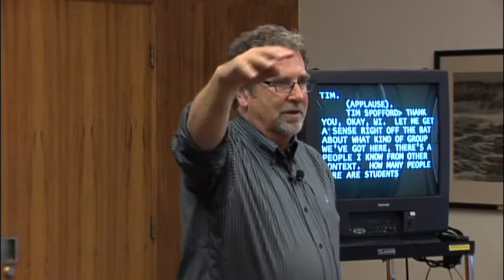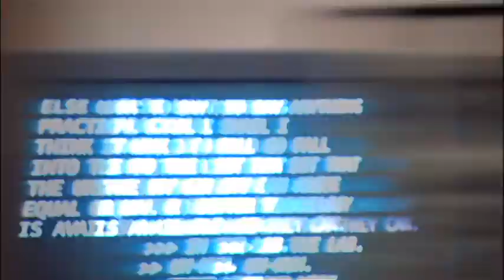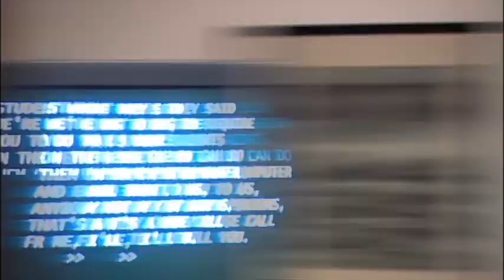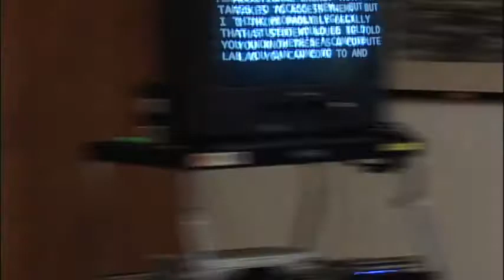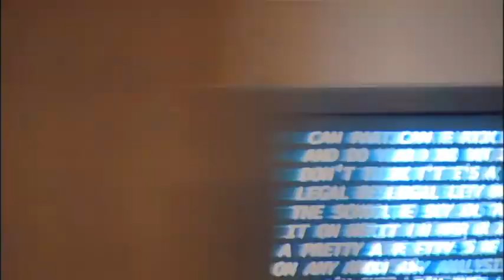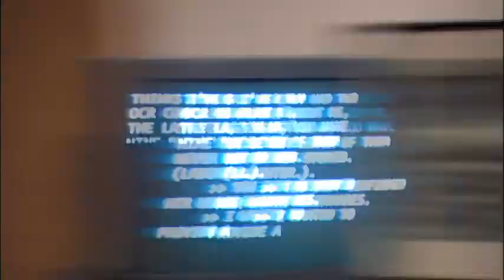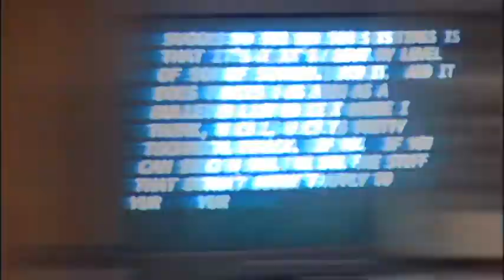People with Disabilities, Tech. & the Law with Tim Spofford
Nov. 1, 2010: Tim Spofford presents a public lecture to the university community on the functional and legal importance of ensuring that university technology such as web pages and applications can be accessed by people with disabilities.

Mr. Spofford discusses why inaccessible technology may be regarded by the federal government as an act of unlawful discrimination, and can be the basis for a student or faculty discrimination complaint to the Office for Civil Rights (OCR) of the US Department of Education.

Mr. Spofford recently retired as a senior staff attorney for the Office for Civil Rights (OCR) of the US Department of Education. His work involved a broad range of civil rights issues at all levels of education, he specialized in disability discrimination in colleges and universities. He is regarded inside and outside of OCR  as an expert on legal requirements for disability access to information technology.